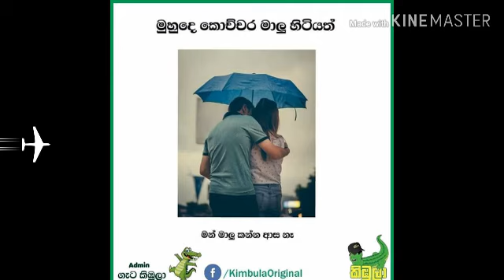Dawase bukiya fb sinhala post# : vol - 23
Dawase bukiya
fb post#
@sinhala jok post@
ada dawase bukiya
fb jok post
face book

Kapila vlogs